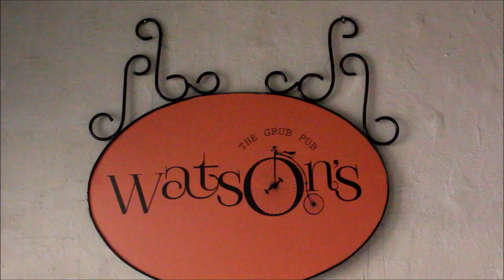Pub Grubbing @Watson's The Grub Pub - Sahakarnagar, Bengaluru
Watson's has always been a pocket friendly neighbourhood pub serving scrumptious food to pair with cocktails or crisp beers. Recently Watson's opened their branch in Sahakarnagar, which is a retirement community, purely residential, it's surely a great boon for couples, younger crowd and even senior citizens who want to go out avoid travel because of traffic. Commute from our place sahakarnagar itself is a huge stress especially on weekends.

Everything we ordered from the menu was delicious and well presented, My overall experience was superb, I enjoyed the service and drinks here. Some dishes are specially curated for sahakarnagar watson's. People can surely enjoy a relaxing weekend or weekday outing here. Ambience is bright and airy with comfortable seating, they can accommodate large groups. You drink or not you'll surely enjoy the pub grub here...

What I got to taste:
Cocktails:
Kiwi Smash
White rum, fresh kiwi, honey, lime

Tamarind Tales
Vodka, Orange Liqueur, Tamarind juice, bell pepper, mango and Basil

International velvet
Vodka, avocado, red velvet and cream

Smoked Whisky
Black and white, rosemary, honey and ginger

Hurricane Monk
Dark rum, muskmelon, pineapple and strawberry

Salad:
Thai mango and papaya salad

Starter:
Mogo (must try)
Crispy slices of golden fried cassava tossed with chilli, lime and ghee

Cheeseling Bhel (must try)
Cheeseling, tamarind chutney, green chilly chutney, aloo, onion and sev

Fried Idli (must try)
Crispy fried chunks of idly in ghee tossed with gunpowder and schezwan sauce

Hummus and Baba Ghanoush
Served with pita and olives

Butter chicken masala pie
Flaky and buttery tart filled with morsels of butter chicken gravy topped with cheese and baked

Spicy Mayo Rock Prawns
Crispy fried prawns tossed in spicy mayo

Chilly pork belly (must try)
melt in your mouth slices of pork belly, fried crispy and tossed in chilly paste with onion and capsicum.

Kerala beef on coin parotta
my friend tasted she loved it.

Chilli Cheese Toast

Laal maas Samosa (must try)
boneless mutton pieces slow cooked in red chilli masala stuffed and fried in a flaky samosa shell ad served with tamarind chutney

Galangal chicken curry puffs
Chicken pieces slow cooked in thai curry base and stuffed in a pastry shell and deep fried to perfection

Mains:
Goan Prawn Curry and Rice
Buttery prawns simmered in coconut curry and served with coriander rice

Keema Rice
minced mutton, spices and eggs tossed in rice served with raita